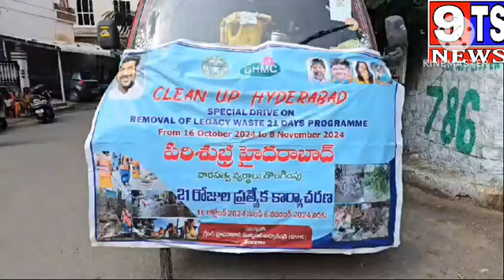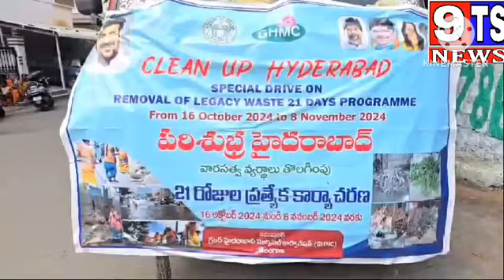MLA Majid Hussain recently made headlines for two significant events. Along with GHMC offic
MLA Majid Hussain recently made headlines for two significant events. Along with GHMC officials DC Nageshwar Rao and AMOH Dr. Aijaz Khasim, he inspected Chacha Nehru Park in Masab Tank to review pending and development works. Additionally, he inaugurated GHMC garbage rickshaws, a crucial initiative to enhance the city's sanitation and waste management.